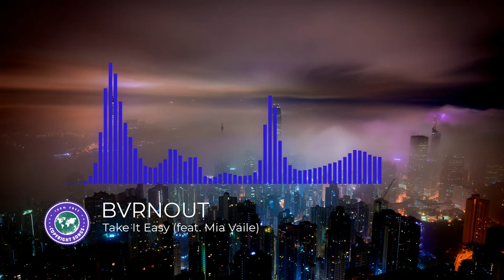BVRNOUT - Take It Easy (feat. Mia Vaile). 100% Free Copyright Songs.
100% Free Copyright Songs.

You can freely use it for private use or monetize on Youtube, you just have to give credit to the author in the description of your video.
- Canción libre de derechos de autor bajo licencia creative commons(cco). Puedes utilizarla libremente para uso privado o monetizar en Youtube, sólo tienes que dar crédito al autor en la descripción de tu video.

- When you are using this track, please add this in your description: (copy & paste)
- Cuando uses esta canción, por favor añade esto en tu descripción: (copiar y pegar)

Track: Take It Easy (feat. Mia Vaile)
Group: BVRNOUT

Background image:
Imagen de fondo:
Author: Carloyuen
Server: Pixabay